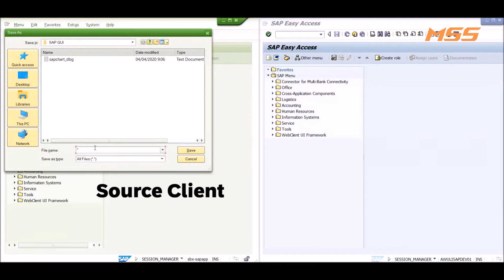How to Do Mass Download & Upload SAP Favorites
This video will show you how to download your SAP Favorite transactions in a client to your PC and then upload them to another client.
Thus, you do not need to recreate them manually.